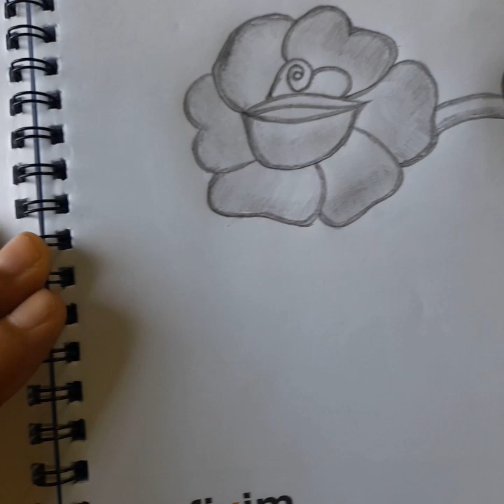Flower drawing design tutorial 2..|| Draw it step by step easily..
Hello guys it’s flower drawing tutorial part 2.. By this video all can draw a flower easily..  Beginner student can try it very swiftly...  Hope you all like it.. Enjoy this video.. Thank you..😊😊

craftopia canvas
kaporer design
table dhakna design,
pencil art,
flower art tutorial,
easy art